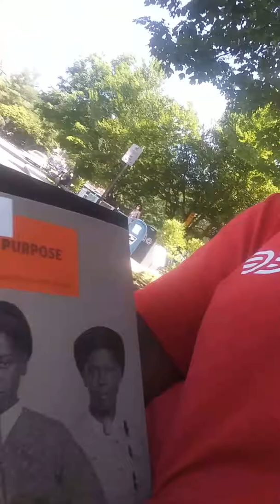Pictureswithpurpose hebrewisraelite me